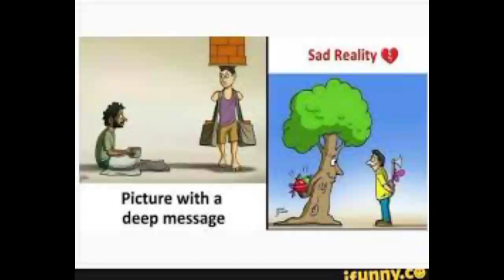one pictures with a deep message || Reality in world || Tahir M TV || 2023 || motivational pictur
In this video, I'm sharing with you one pictures with a deep message. This pictures is about the reality in the world, and it's called "Tahir M TV". This picture is about the future, and it's called "2023". This picture is about the message, and it's called "motivational pictur". So, what's the message of this picture?

The message of this picture is about the importance of being yourself, and not trying to be someone you're not. The message of this picture is about the importance of living in the present moment and enjoying life. The message of this picture is about the importance of being grateful for the things you have in life. So, what does this
pictures with a deep message || Reality in world  || Tahir M TV  ||  2023 motivational pictures  ||